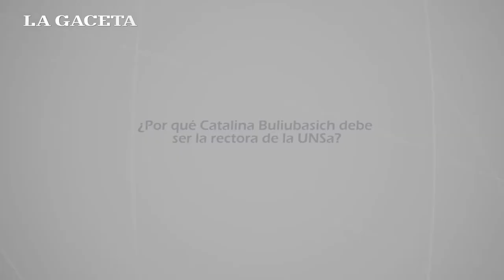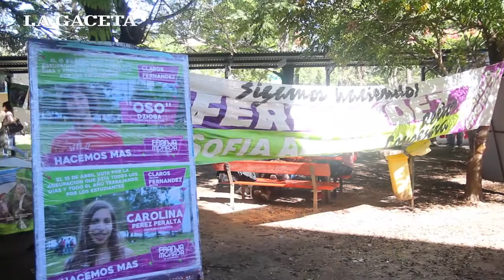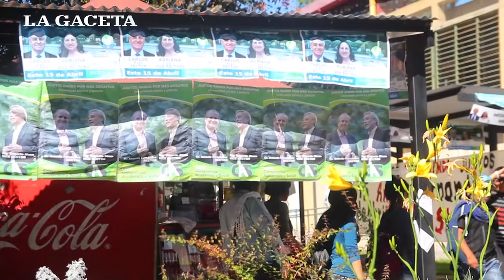Entrevista a Catalina Buliubasich sobre el balotaje en la U.N.Sa.